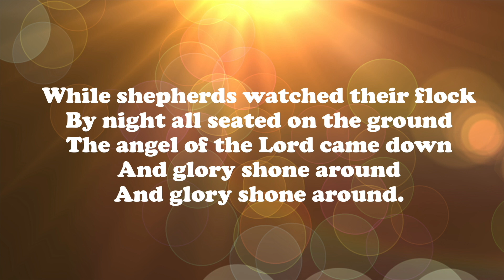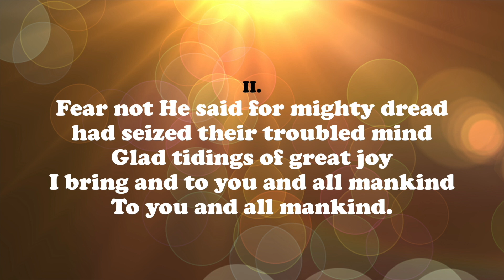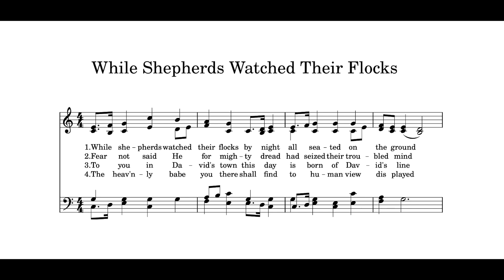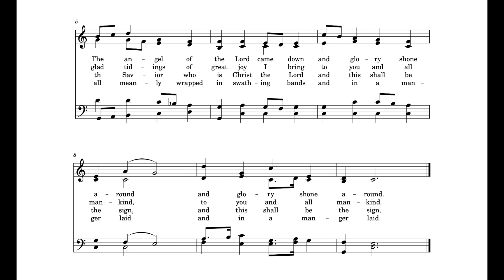While Shepherd Watched Their Flocks, Piano Accompaniment with LYRICS and SCORE, Key of C John Irving